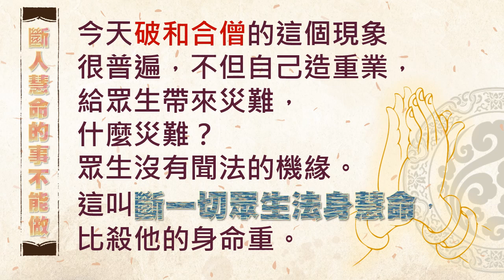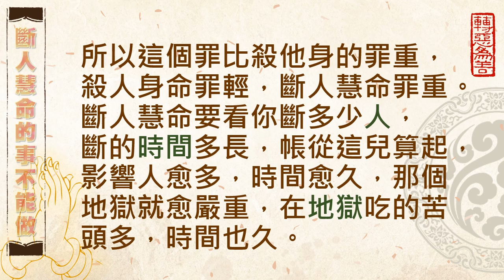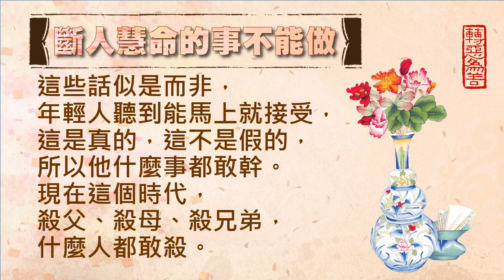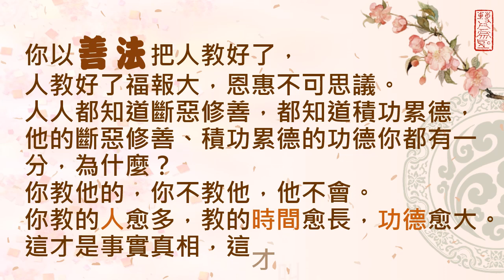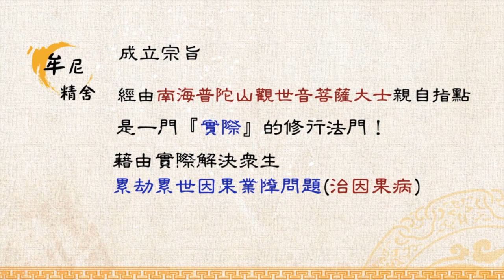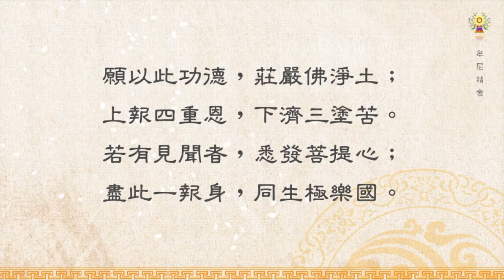淨空法師法語精華─斷人慧命的事不能做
使眾生沒有聞法的機緣，叫斷一切眾生法身慧命，比殺他的身命重。
為何殺人身命罪輕，斷人慧命罪重?
為何教人斷惡修善，所積功累德的功德您都有一分，詳情請繼續觀賞影片，「淨空法師法語精華-斷人慧命的事不能做」。

    今天破和合僧的這個現象很普遍，不但自己造重業，給眾生帶來災難，什麼災難？眾生沒有聞法的機緣。這叫斷一切眾生法身慧命，比殺他的身命重。殺他的身命，他要有福報，四十九天他投胎，又到人間來了，換個身體又來了；可是慧命斷掉，學佛的這個緣斷掉了，來生得人身未必聞到佛法。所以這個罪比殺他身的罪重，殺人身命罪輕，斷人慧命罪重。斷人慧命要看你斷多少人，斷的時間多長，帳從這兒算起，影響人愈多，時間愈久，那個地獄就愈嚴重，在地獄吃的苦頭多，時間也久。

    哪些人敢幹？現在好像敢幹的人不少，很多人都敢幹。這什麼原因？不相信有因果報應，不相信有來世，不相信有輪迴，不相信有地獄。他說什麼？這些都是古代那些自私自利的帝王，他們搞迷信嚇唬人的，不是真的，他們為了鞏固政權，想這些方法欺騙大眾。這些話似是而非，年輕人聽到能馬上就接受，這是真的，這不是假的，所以他什麼事都敢幹。現在這個時代，殺父、殺母、殺兄弟，什麼人都敢殺。

    而且犯罪的年齡愈來愈往下降，十幾歲的這些學生，小學生、中學生都能開槍殺人。在美國，不滿十六歲不算成年，他殺人你還不可以判死刑。這是什麼？教育。人是教得好的，人也是教得壞的，看你怎麼教。你以善法把人教好了，人教好了福報大，恩惠不可思議。人人都知道斷惡修善，都知道積功累德，他的斷惡修善、積功累德的功德你都有一分，為什麼？你教他的，你不教他，他不會。你教的人愈多，教的時間愈長，功德愈大。這才是事實真相，這才叫真理。